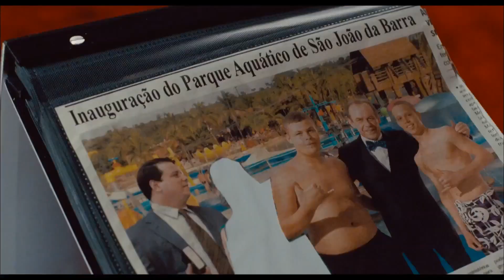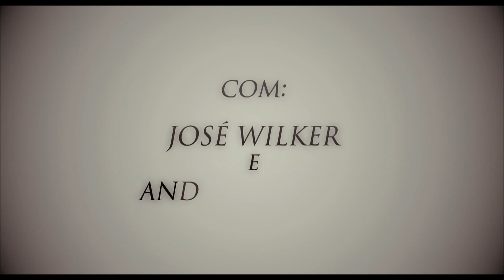Giovanni Improtta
Trailer do filme "Giovanni Improtta". Moviecom: viva o cinema!